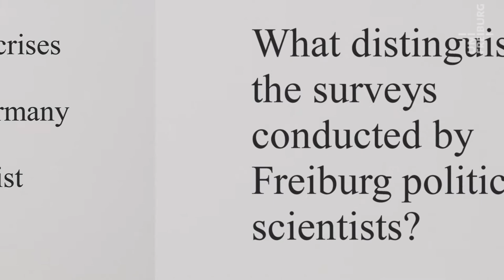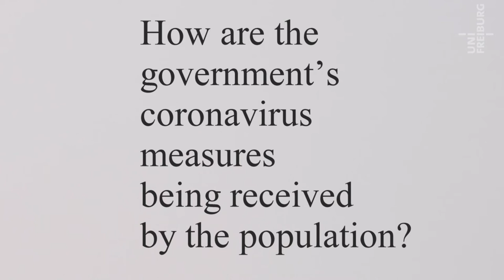Public Sentiment in the Coronavirus Crisis - Dr. Sebastian Jäckle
All around the world – as well as at the University of Freiburg – scientists from different disciplines are working to understand the novel coronavirus and its many consequences. In a new series of video podcasts, Freiburg researchers cast light on the corona crisis from different points of view. Political Scientist Dr. Sebastian Jäckle presents the latest results of his public opinion surveys on questions such as: What does the public think of measures for coping with corona? What are people worried about and how much do they trust the media?